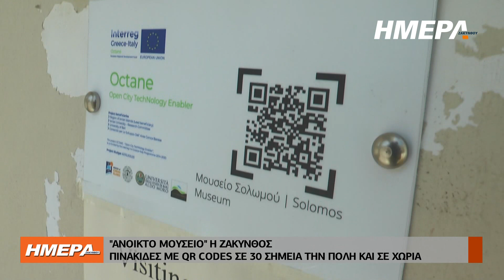"Ανοικτό μουσείο" η Ζάκυνθος | Πινακίδες με QR Codes σε 30 σημεία την πόλη και σε χωριά